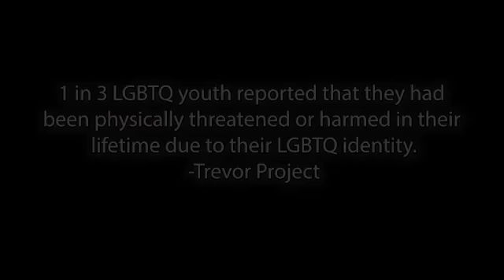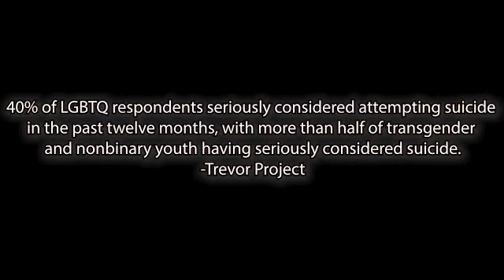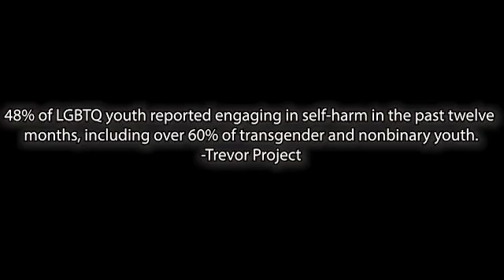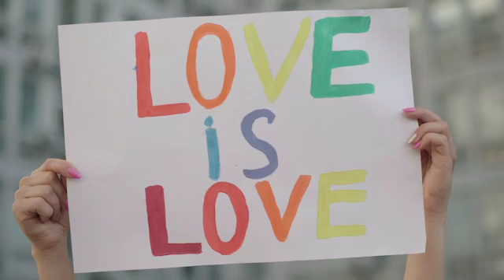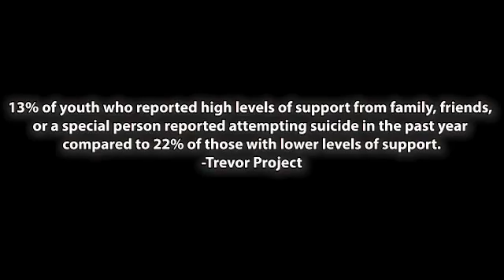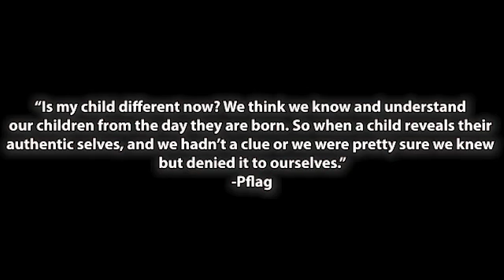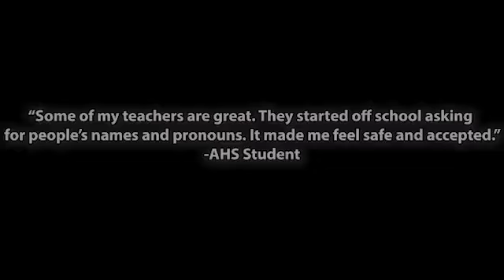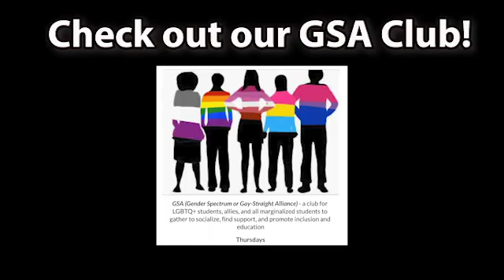"Surviving High School" featuring Kamela Proulx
Kamela Proulx is the coordinator of Atascadero High School Wellness Center where they provide free mental health support for all students, their families, and staff. Kamela also serves as the GSA advisor and discusses the topic of surviving high school!